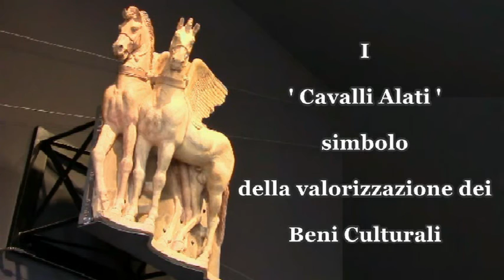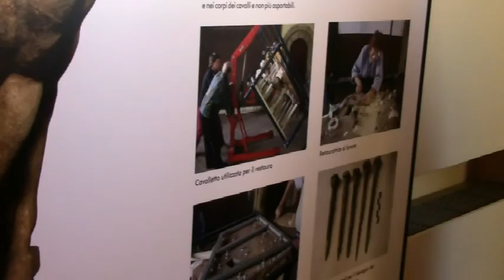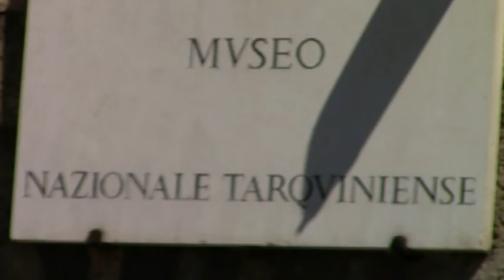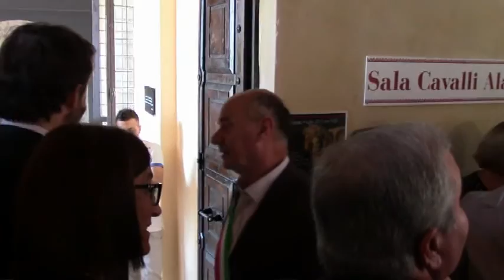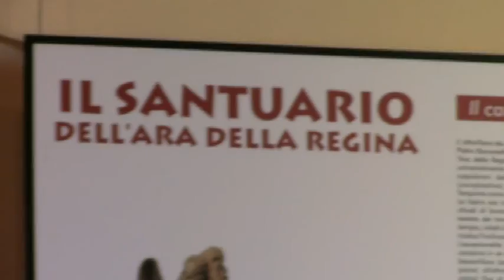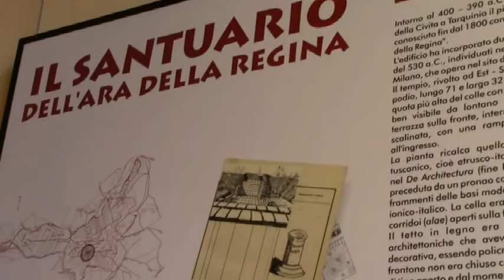Il gruppo fittile dei Cavalli Alati simbolo della valorizzazione dei Beni Culturali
- (Giulio Carra) - Universalmente riconosciuto come uno dei maggiori capolavori della scultura etrusca in terracotta tra i più noti al mondo, simbolo della Città di Tarquinia (sito Unesco) e da oggi anche emblema della valorizzazione dei Beni Culturali Italiani,  i ‘Cavalli Alati’ sono di nuovo esposti, all’interno del Museo Archeologico Nazionale della città tirrenica, nello stesso spazio, rinnovato nell’allestimento, che l’accolse dopo il ritrovamento fatto nel 1938 dall‘archeologo Pietro Romanelli  sui resti del grande tempio dell’ ‘Ara della Regina’, nel sito di Pian della Civita.
Un evento simbolico ma importante sotto il profilo della rivalutazione del patrimonio archeologico nazionale come motore trainante di sviluppo e non solo in termini di immagine  al quale ha partecipato anche il Ministro dei Beni e delle Attività Culturali e del Turismo Dario Franceschini  per testimoniare che, tra gli indirizzi principali dell’attuale Governo e del dicastero che rappresenta, vi è quello di mettere la cultura al centro di tutto, riconoscendone il valore prioritario per l’Italia, quale fonte di crescita economica, di turismo e di occupazione.
All’incontro che si è svolto a Tarquinia all’interno di Palazzo Vitelleschi, sede del Museo Archeologico diretto dalla Dott.ssa Maria Gabriella Scapaticci, hanno partecipato anche Il Presidente della Provincia di Viterbo e Sindaco di Tarquinia Mauro Mazzola, l’On. Giuseppe Fioroni,  il Soprintendente per l’Archeologia del Lazio e dell’Etruria Meridionale Alfonsina Russo Tagliente, il Presidente della Fondazione Etruria Mater Silvia Grassi Pottino e l’Ing. Giuseppe Molina, Responsabile Generazione Energia Elettrica Italia per ENEL. Nel Filmato che vi proponiamo gli interventi integrali di tutte le personalità intervenute alla cerimonia e l’inaugurazione della nuova sala dei ‘Cavalli Alati’ con tutti i particolari del più celebre gruppo fittile al mondo e di quelli relativi al nuovo allestimento che lo ospita.

- LA STORIA -
Il gruppo fittile dei Cavalli Alati fu recuperato nel 1938 dall’archeologo Pietro Romanelli in circa 100 frammenti che furono affidati al restauro di Augusto Falessi il quale lo ricompose, consentendone l’esposizione, a soli sei mesi dal ritrovamento. Alla fine degli anni ‘60, nel nuovo allestimento del Museo Archeologico, curato dall’architetto Franco Minissi, all‘opera fu dedicata una sala che ne metteva in luce l’unicità e il fascino. Nel 2001, in occasione della mostra intitolata "Tarquinia etrusca. Una nuova storia", l’ altorilievo fu spostato nel Salone delle Armi,  proprio quello dove si è svolto l’incontro con il Ministro Franceschini  e gli altri ospiti. Una collocazione temporanea che sarebbe dovuta terminare alla fine dello stesso anno ma che poi, di proroga in proroga, è finita con il durare fino ad oggi. Nel frattempo (nel 2004) la scultura è stata sottoposto ad un nuovo ed accurato restauro da parte di Ingrid Reindell, e nel  2006  ha fatto parte di un‘esposizione temporanea al Museo di Villa Giulia a Roma in occasione della Notte Bianca che registrò, proprio grazie alla sua presenza, un enorme successo di pubblico. Del 2014 è infine la decisione di risistemare  i Cavalli Alati nella sala, che tra poco vedremo nelle immagini,  ad essi originariamente destinata per ridare, all’interno del Museo Archeologico Nazionale di Tarquinia, anche sul piano espositivo, tutta la rilevanza ed importanza adeguata per un’opera unica al mondo.